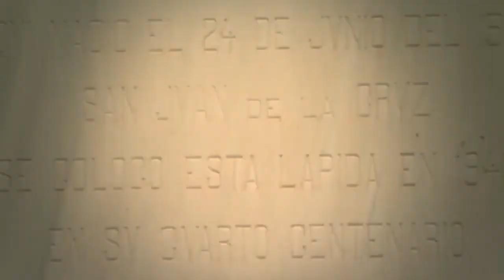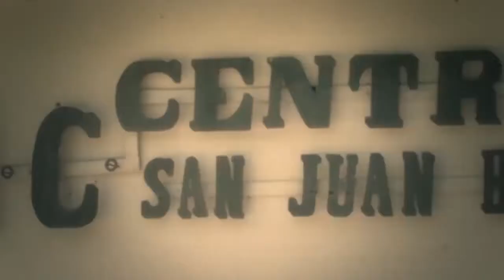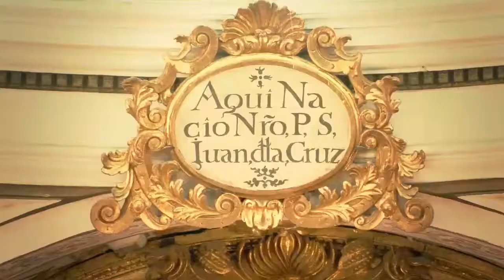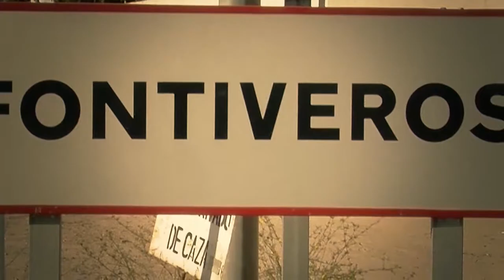resumen prueba 5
videoclap